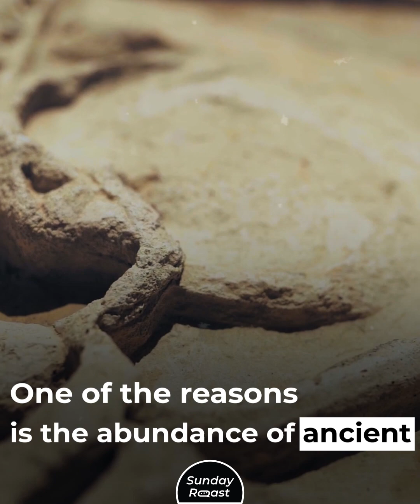Oman The Only Country in the World Ruled by a Real Sultan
Oman is the most unusual Gulf country in all respects.